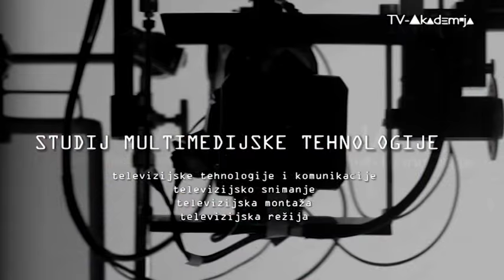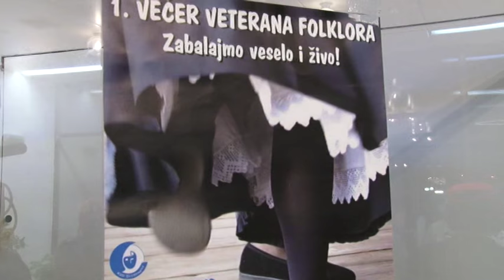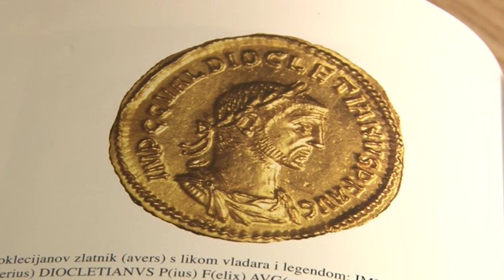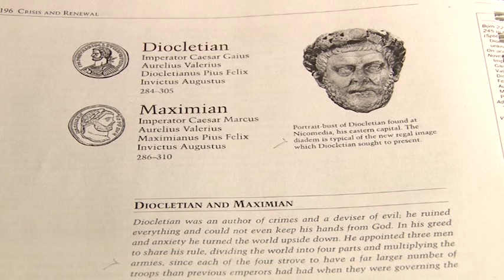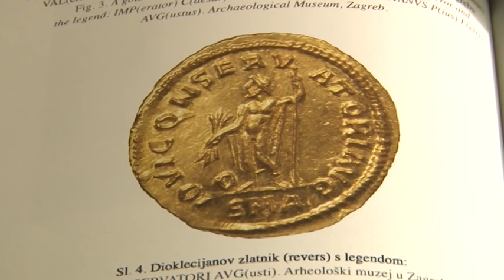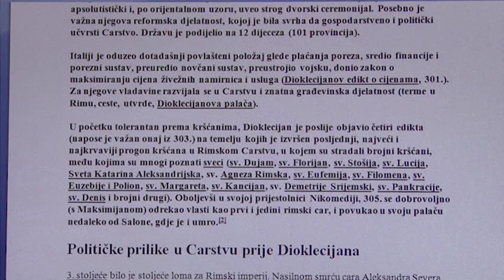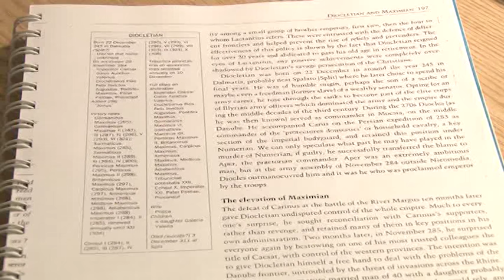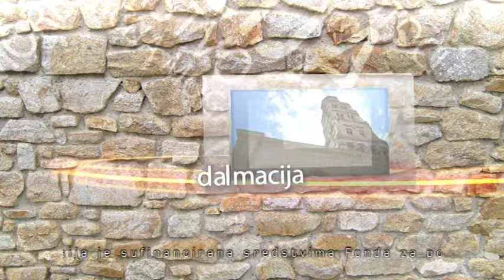Dalmacija moga oka - Klapa Konistra, Valentino Goleš, Petra Jurišić 24.10.2016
Gosti:
- Valentino Goleš (predsjednik Hrvatskog kulturno-umjetničkog društva Kostanje)
- Petra Jurišić (voditeljica klape Konistra)

Prilozi:
- veterani kulturno umjetničkog drušva Brodosplit organizirali su cjelovečernji koncert veterana folklora u Domu hrvatske vojske u Lori pod nazivom “Zabalajmo veselo i živo”
- Gaius Aurelius Valerius Diocletianus